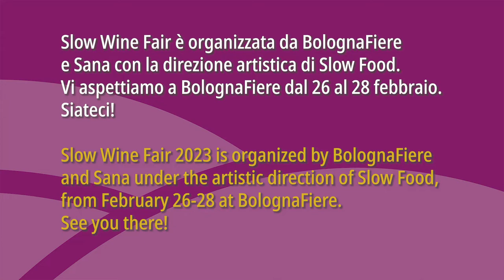Slow Wine Fair 2023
Slow Wine Fair è la manifestazione internazionale dedicata al vino buono, pulito e giusto.

Dal 26 al 28 febbraio 2023, convegni, masterclass, e l’esposizione di centinaia di cantine italiane e internazionali e oltre 3.000 etichette. La biglietteria sarà disponibile online a fine novembre.
Slow Wine Fair is an international event dedicated to good, clean and fair wine.

From February 26-28, 2023, we'll have conferences, masterclasses and an exhibition featuring hundreds of wineries and thousands of labels from Italy and beyond. The ticket office will be online from the end of November. Sign up to our newsletter for the latest updates!